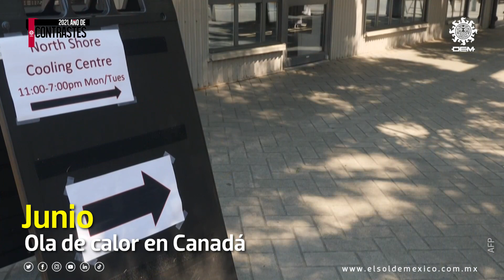Los desastres naturales que marcaron el 2021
Huracanes, inundaciones, erupciones volcánicas, entre otros, fueron algunos de los desastres naturales que marcaron el 2021.